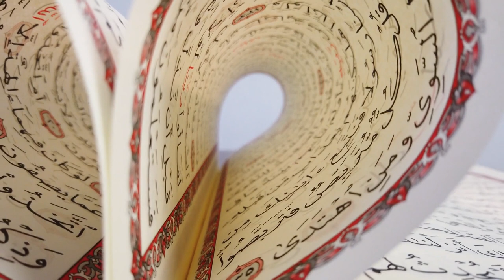Check Mamudu - Salam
Check Mamudu - Salam musicas da guine bissau
musicas da guine bissau do islao
musica da guine bissau 2021
Louvado seja Deus, Senhor do Universo, e que a paz e a misericórdia estejam com o Mensageiro e toda a sua estirpe, seus companheiros e seus seguidores!
O Alcorão é a palavra de Deus, revelada a Mohammad, desde a Surata da Abertura até a Surata dos Humanos, constituindo o derradeiro dos livros revelados à humanidade. Ele encerra, em sua totalidade, diversificadas nuanças, tais como: a felicidade, a reforma entre os homens, a concórdia no presente e no futuro; ele foi revelado, versículo por versículo, surata por surata, de acordo com as situações e os acontecimentos, no decorrer dos vinte e três últimos anos da vida do Profeta Mohammad.
musicas da guine bissau 2019, Musicas da guiné bissau no youtube, Música guineense